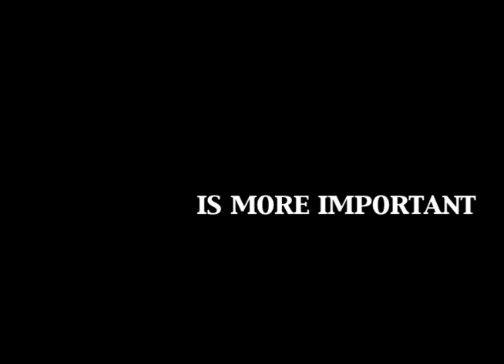Glengarry Glen Ross Trailer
Springs Ensemble Theatre proudly present our production of David Mamet's "Glengarry Glen Ross".

Performances are July 15 & 16 at @ 8 PM; July 18 @ 4 PM; and July 22, 23, 24, 29, 30, and 31 @ 8 PM.

All performances at WATCH THIS SPACE, 218 W Colorado Av Suite 102, Colorado Springs, CO.

for further details.